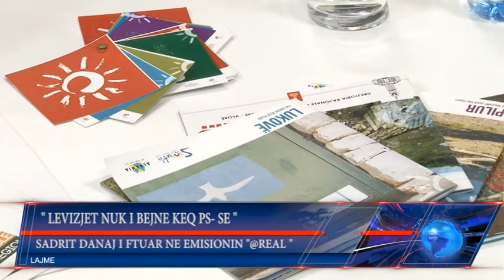KRYETARI I KËSHILLIT TË QARKUT VLORË I FTUAR NË